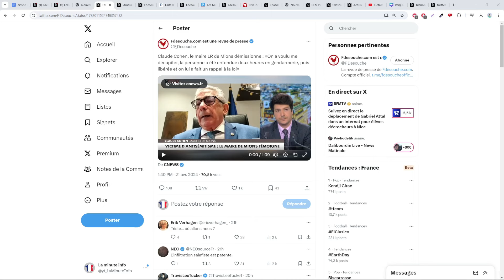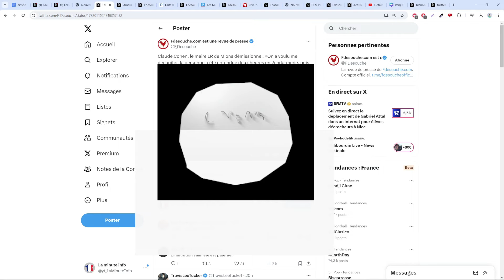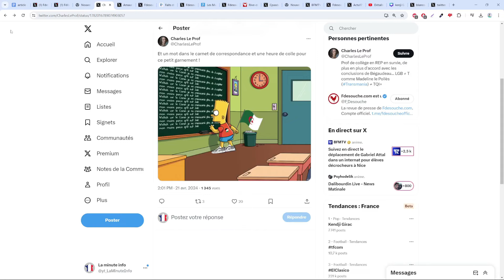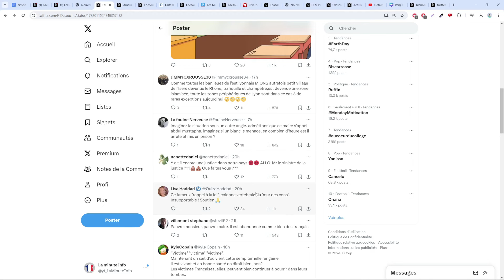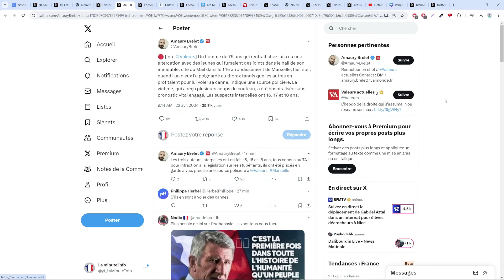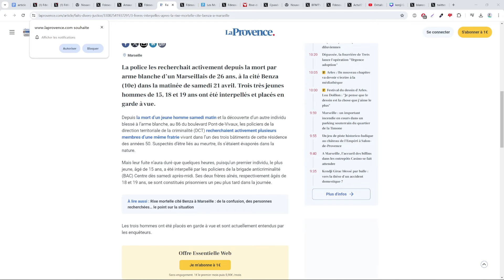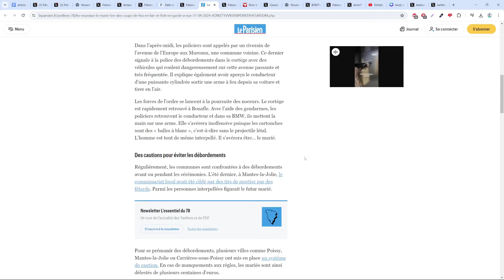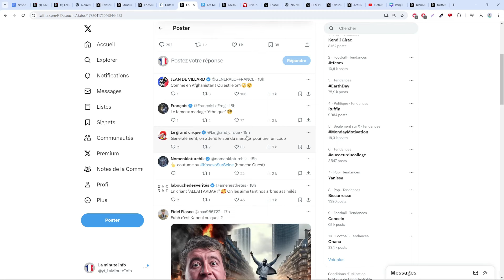LE MAIRE LR DÉMISSIONNE CAR IL RECOIT TROP DE MENACES DE MORT ET LA JUSTICE LES RELACHENT DEUX FOIS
Pas d'amalgame les amis !

Sommaire :
00:00 Le maire LR claude cohen démissionne sous les menaces de mort
04:12 Le mec de 75 ans poignardé dans le hall de son immeuble
05:37 Les jeunes en question avaient tués un mec
08:00 Les mariés dans le 78 ( paris )
10:47 Fin et outro

Sources :
- Le maire LR qui démissionne suite à des menaces de mort

- Le marié tire des coups de feux lors de son mariage , il faudra maintenant payer une caution à paris